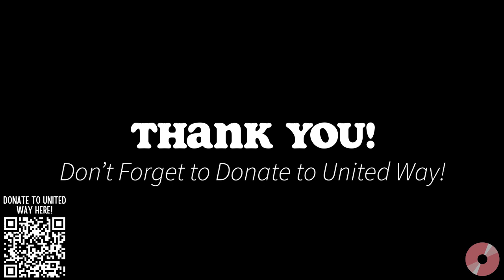Bowling Shoes, Cassie's Crutch, and Zac Burns Benefit Concert for COVID-19 Relief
CDs Presents:

Bowling Shoes: pop rock trio from Boston and Providence!

CDs Presents: @cds.presents
Bowling Shoes: @bowlingshooz
Cassie's Crutch: @cassiescrutch
Zac Burns: @zacburns_